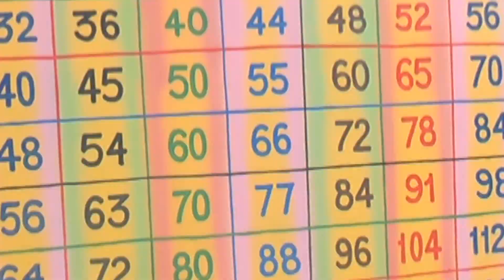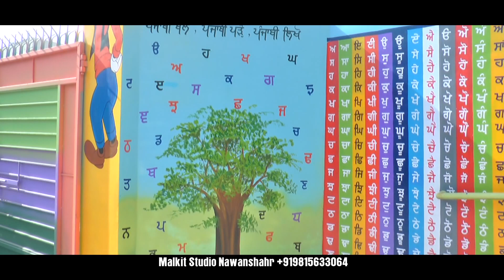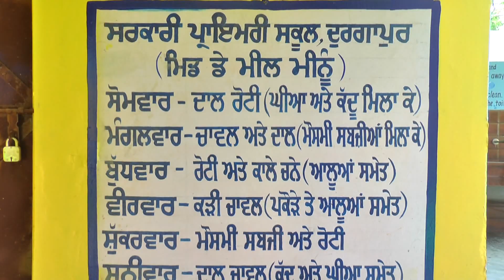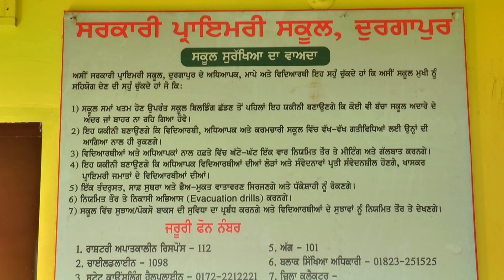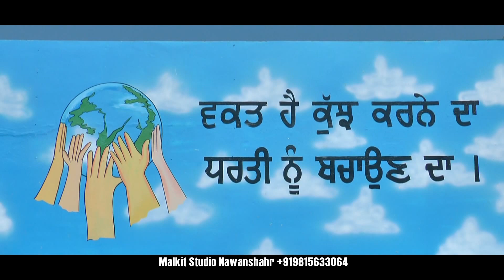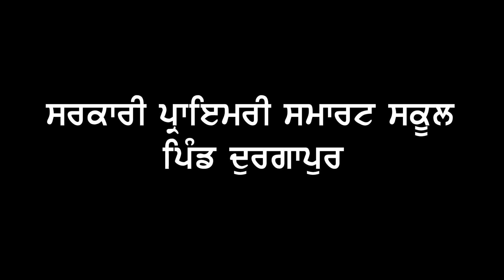SMART GPS DURDAPUR SCHOOL REVIEWS by MALKIT STUDIO NAWANSHAHR 98156 33064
School Chale hum Old Doordarshan Video

With hard work and persistence, dreams will turn into reality.
Watch Kabir and his team taking up the hardships to make the country proud.

Song: Chak De India
Singers: Sukhvinder Singh, Salim Merchant, Marianne D'Cruz
Lyrics: Jaideep Sahni

🎬 Movie Credits:
Movie: Chak De India
Starring: Shah Rukh Khan
The Team: Sagarika Ghatge (as Preeti Sabarwal), Chitrashi Rawat (as Komal Chautala), Shilpa Shukla (as Bindia Naik), Vidya Malavade (as Vidya Sharma), Tanya Abrol (as Balbir Kaur), Anaitha Nair (as Aliya Bose), Shubhi Mehta (as Gunjan Lakhani), Seema Azmi (as Rani Dispotta), Nisha Nair (as Soimoi Kerketa), Sandia Furtado (as Nethra Reddy), Arya Menon (as Gul Iqbal), Masochon V. Zimik (as Molly Zimik), Kimi Laldawla (as Mary Ralte), Kimberly Miranda (as Rachna Prasad), Nichola Sequeira (as Nichola Sequeira), Raynia Mascarenhas (as Raynia Fernandes)
Director: Shimit Amin
Producer: Aditya Chopra
Lyrics: Jaideep Sahni
Director Of Photography: Sudeep Chatterjee
Release Date: 10 August 2007

Synopsis:
Kabir Khan (Shah Rukh Khan) knows what it's like to come back from the dead. The ex Indian Captain has now come back in the avatar of the Coach of the Indian Women's National Hockey team. A team that exists more on paper and less in reality.

The team is a rag-tag bunch of girls with their own agenda. A bunch of girls who have forgotten what it is like to play for the love of the game. Of playing because you want glory for your country. Not because you want a pensioned job or a government flat. They have all forgotten the sharp thrill of just holding the hockey stick, keeping their eyes on the ball and playing for all they are worth. They have played every game but hockey to make sure they get selected every year in the Indian National team. But what does it really mean to play for the Indian National team? To play for India?

The girls have never known the thrilling energy of being Team India. Of giving their all to see their country's name on a trophy. But Kabir Khan, once a captain, now forgotten, does. He knows what it takes to get there. And what it means to return empty handed. This time, he wants to make sure that it's different. He knows there are no second chances. Despite his past, he believes that if only the girls played as one, anything would be possible.

Because Kabir Khan believes that it is not that we can't win. It's just that we have never believed we can.

CHAK DE INDIA is the story of a coach's fight of making his team, Team India by overcoming their diverse backgrounds, by learning to use everything that life hurls on them as a secret weapon. It's a story about honesty, sincerity and integrity. The Film became a cult classic and won its leading man the National Award and put the Indian National Sport "Hockey", back on the map.